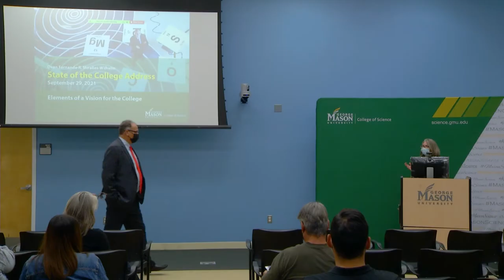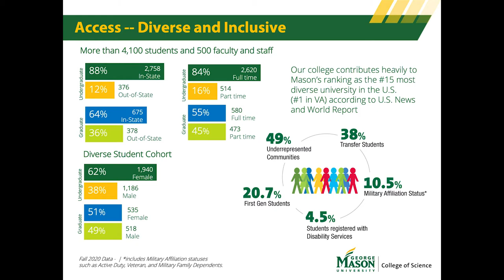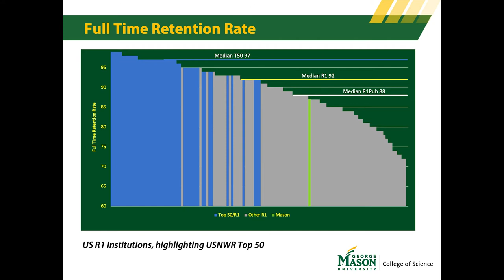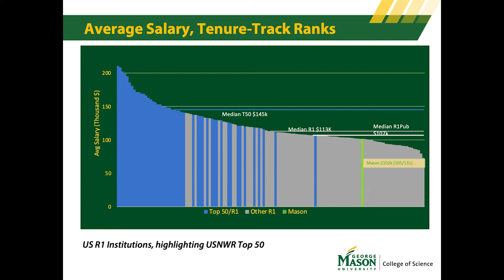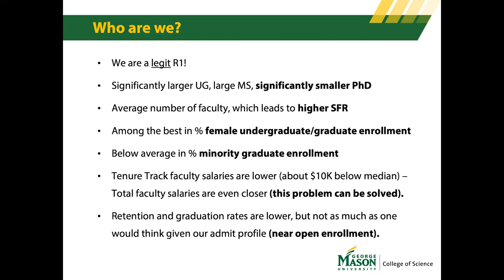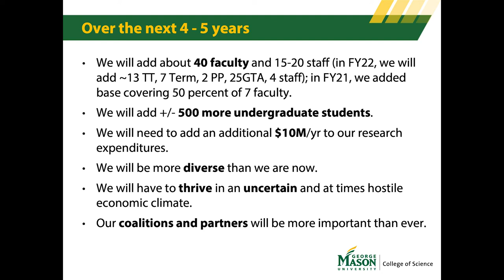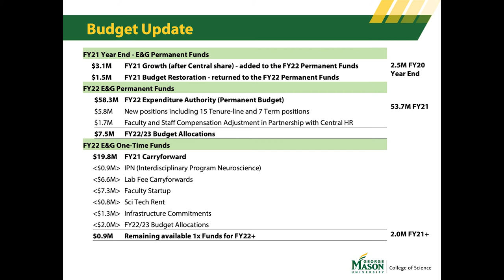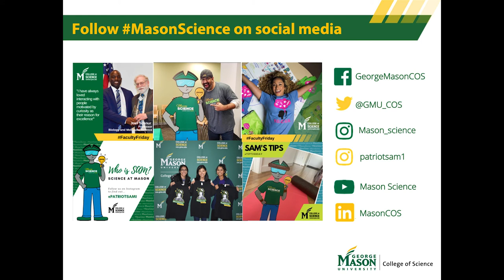College of Science, George Mason University, State of the College Address 2021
Dean Fernando Miralles-Wilhelm presented to the faculty, staff and students in the College of Science at George Mason University, September 29, 2021